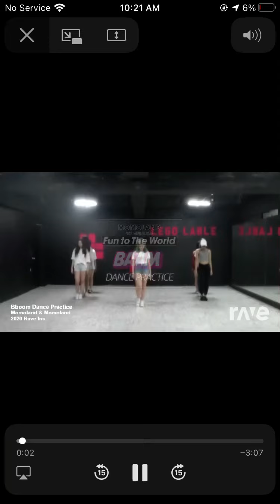Momoland boom bam, bam